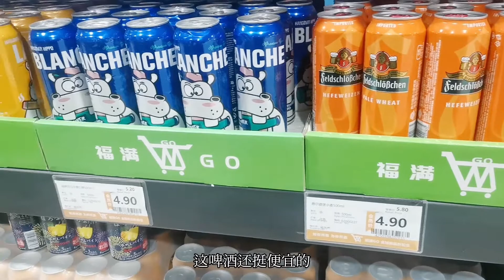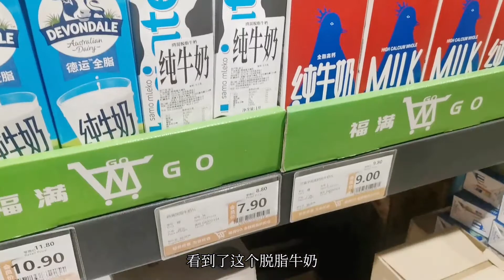沈阳大型折扣仓储店，里面的物价真的太便宜了，比超市买东西划算【冰心的旅行日记】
读万里书，行万里路。如果心在远方，只需勇敢前行。
一对爱旅行的情侣，分享一路上有趣的人和事。